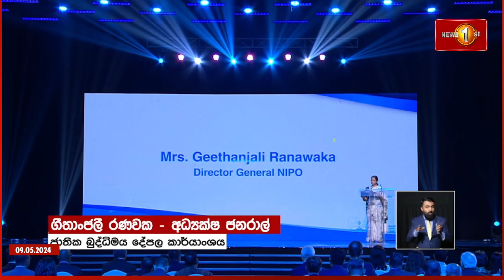Asia-Pacific Broadcasting Union 117 වැනි පරිපාලන සභා සැසිය Stein Studio හිදී..